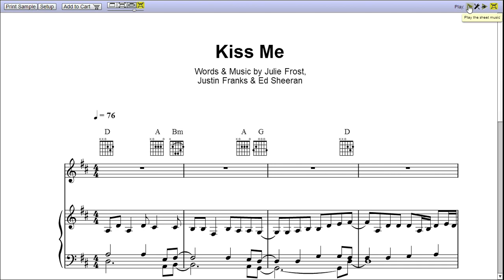Kiss Me by Ed Sheeran - Piano Sheet Music:Teaser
"Kiss Me" is a song by Ed Sheeran, and the video is first page MIDI rendition of Kiss Me piano sheet music.